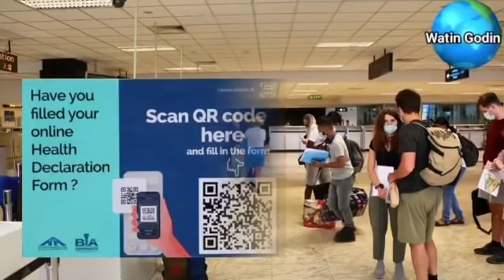Srilanka Latest News Airport|Srilanka Airport Dutyfree Latest News Updates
තෙරුවන් සරණයි.